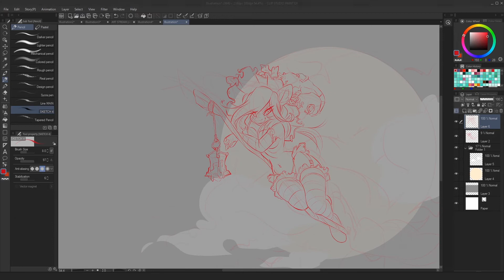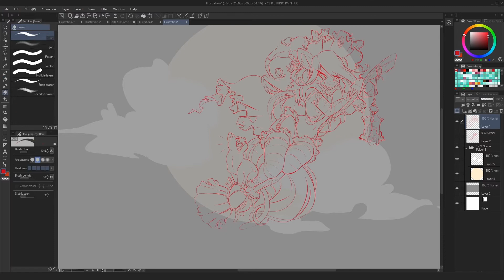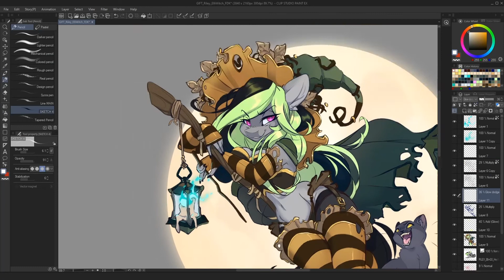SPEED DRAW | Elli Witch | FEARDAKEZ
★ STREAM ★

★ PATRONS ★
Michael Keogh • Thom Cuddihy • Chris McKenna • Miaowwww • Tyro Thunderdrone • Mono
-Kez💙